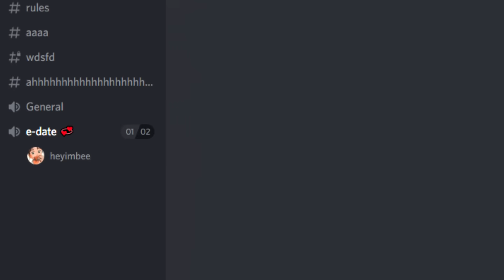do NOT upload this video.mp4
very uncomfortable moments for everyone involved, enjoy the video! thank you!

dainy wainy